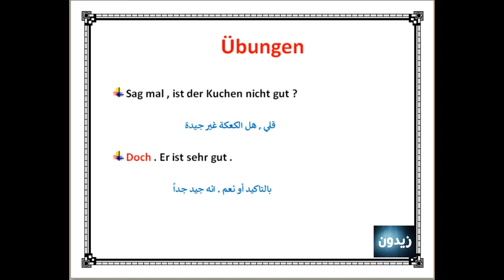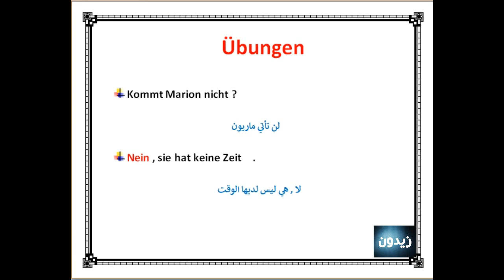تعلم الالمانيه مع زيدون (88) مجموعة كبيرة من التدريبات شاملة لكل القواعد 7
مرحبا متابعينا ,
نكمل المجموعة رقم 7
الي تشمل : Doch , Nein , Ja
واذا عجبكم الشرح
لا تنسوني بالاعجاب والاشتراك بالقناة
والقادم افضل اكيد ...
تحياتي